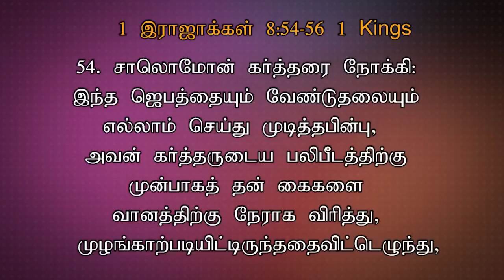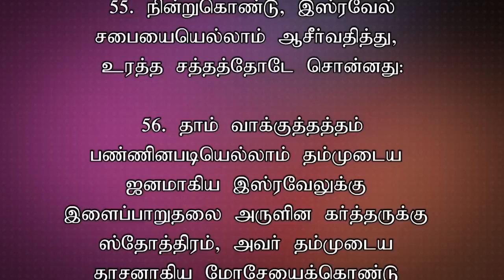TODAY'S VICTORY - JUNE - 30 |Ep 1092 இது வெற்றியின் நாள் | Dr. JEYARANI ANDREW |BIBLE CALLS